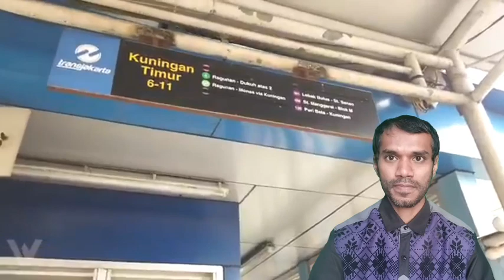Longspan LRT Jabodebek Jembatan Lengkung Terpanjang Di Dunia ~ Bangladeshi Reaction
Longspan LRT Jabodebek Jembatan Lengkung Terpanjang Di Dunia ~ Walking Tour Jakarta 2019 Bangladeshi Reaction

Original Video :

Indonesia
Indonesia 2020
Indonesia Vlog
Indonesia Surabaya
Indonesia geography
Indonesia All Island
Jakarta 2020
Jakarta SCBD
Wonderful Indonesia
Wonderful Java
Bali Wonderful
Bali 2020
Bali vlog
Bali all resort name
Bali tour
Bali travel
Bali memorable
reaction jakarta
reaction Surabaya
reaction batam
reaction indian
reaction Malaysian reaction Pakistani
reaction Bangladeshi
reaction Indonesian
reaksyen reaksyen reaksyen reaksyen
Bangladeshi reaction
Bangladeshi people
Bangladeshi video
Bangladeshi English
Bangladeshi YouTuber
Bangladeshi Guy
Bangladeshi reaksyen
Bangladeshi foods
Bangladeshi music
Bangladeshi vlog
Al Hafiz